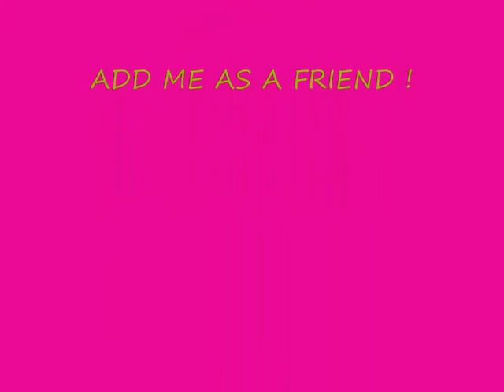Lets Play A Game # 1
Haha, Pretty Stupid eh. :P